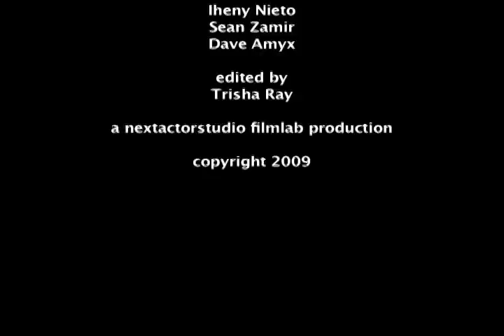"The Train" a short from Next Actor Studio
a short film about love at first sight
Director : San Banarje
Cast : Sean Vida, Iheny Nieto, Dave Amyx
Courtesy : Houston Metro
Produced by : Next Actor Studio Film Lab
For cultural use only.